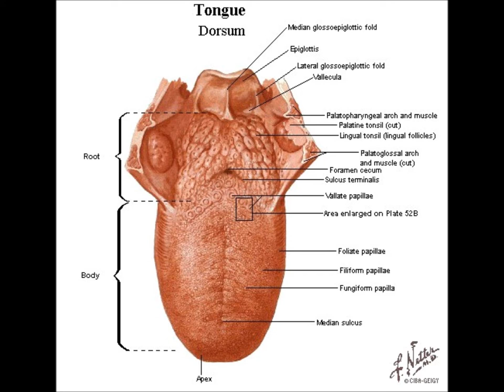space streakings - 7-toku - getterrobo g (1994)